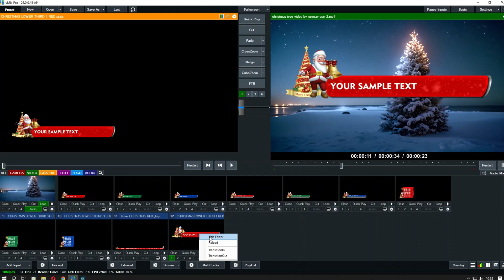vMix TITLE CHRISTMAS LOWER THIRD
vMix Christmas Lower Thirds is a great vMix Title that contains some neat and dynamic animated text animations. You can change the color and type your own text with any font. Just use these titles in your work such as TV shows, presentations, pool shows, beauty blogs and other projects.